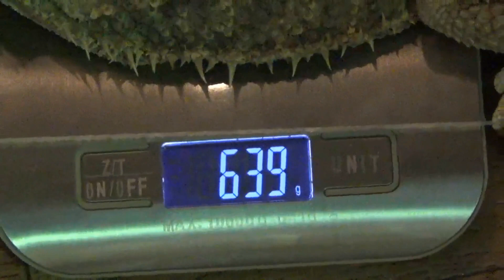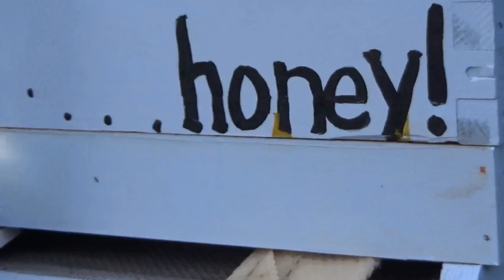Colony of Beardies Update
Hey everyone, Josh here and welcome to my bearded dragon colony. I have 9 bearded dragons cohabitating in the same house! I've raised all my dragons from hatchlings. Here is another update for you guys that have been following the progress of the community, and welcome to all the new subscribers!

Rox is my first bearded dragon, he's 5 years old and the father to 33 babies. He survived being lost outside for 3 months in upstate NY in 2018.

Rocko "Bubba" is a 2 year old male dragon, he is my largest dragon wieghing in at 730 grams! He's a big boy

Nova Nebulla is the mother to the 33 babies I've hatched. She is a full blown inferno bearded dragon, and my first female dragon.

First clutch babies are Nebulla, Chirp, and Belladonna, all born June 6, 2019
Second clutch babies are Puff, Mayday, and Lemon, all born July 2019

I have a Wildlife Biology Bachelor's Degree from SUNY College of Environmental Sciene and Forestry at Syracuse, and 5 years of raising and breeding bearded dragons. Thank you for your support and checking us out!